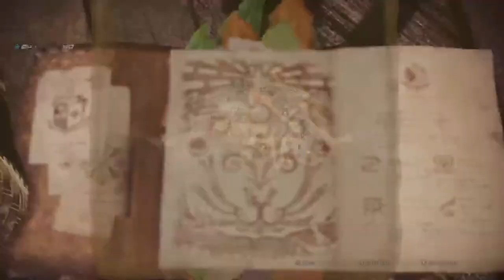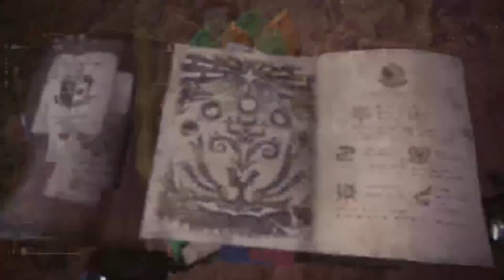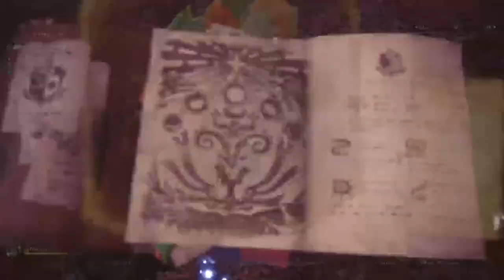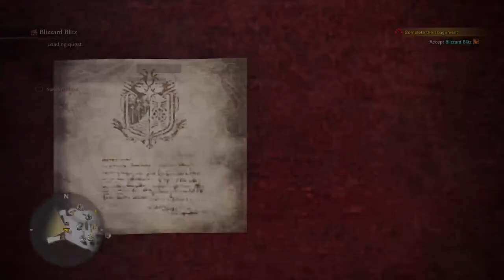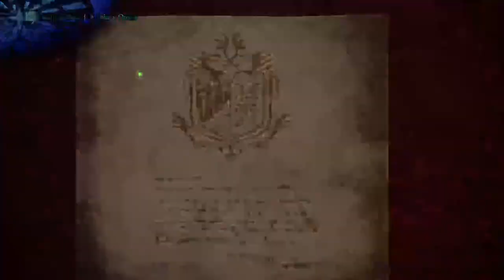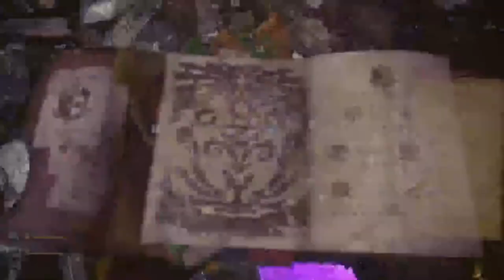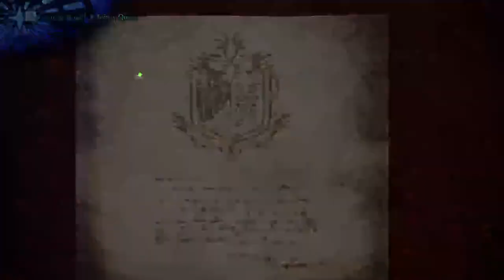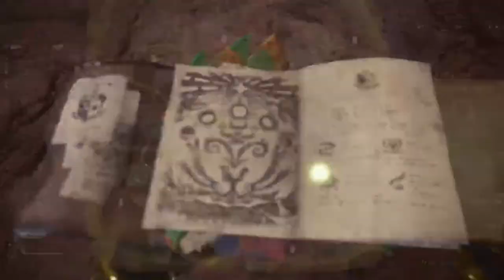The Final Stretch Fighting The Devious Nergigante feat. RJ [Monster hunter]